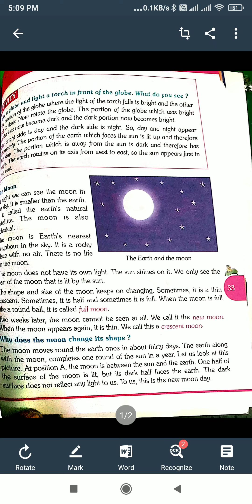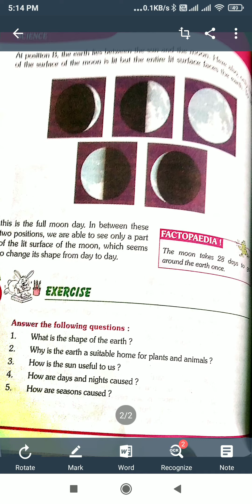3rd std science